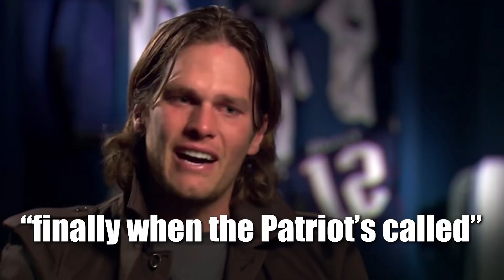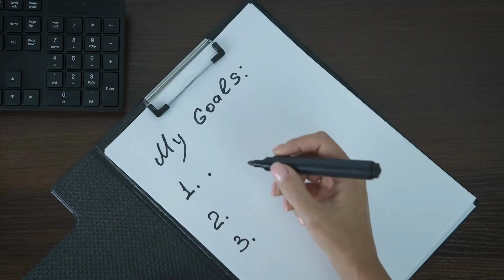MAXIMIZE Your Potential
Check out Bryce Wilson's NEW Athletes Mental Health and Performance Book:

Tom Brady is the most decorated NFL player in history, yet on his journey, he was a back up quarterback in high school, one of 7 quarterbacks in college, and the fourth-string quarterback in NFL. In this video, I show you exactly how Brady went from sitting on the bench in high school to becoming the greatest quarterback of all time.

What topic or athlete should I cover next?